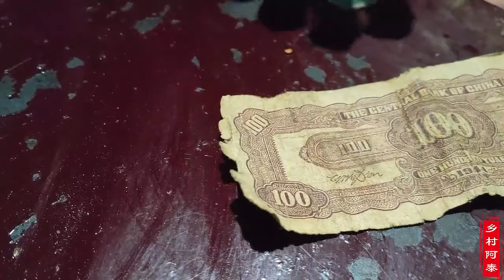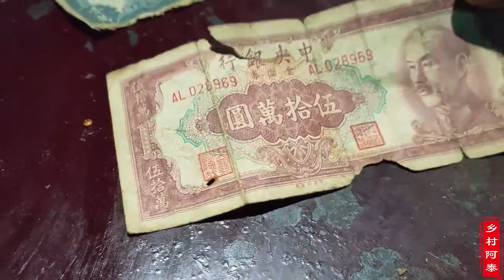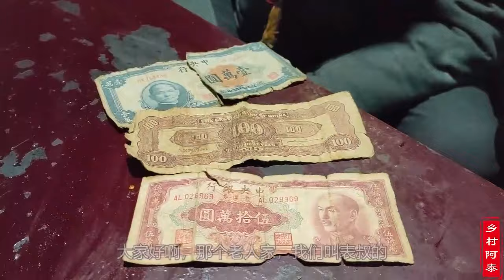贵州深山发现一个特别地形，感觉这地方有个风水宝地！网友们看看【乡村阿泰】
本频道拍摄的所有视频都符合平台的使用政策，没有任何违规行为。 0:00贵州深山发现一个特别地形，感觉这地方有个风水宝地！网友们看看
2:31贵州深山发现四户人家，至今不通公路出山靠走，但居住环境很漂亮
3:58深山农民家中发现民国货币，居然有面值50万元的，现在能值多少钱